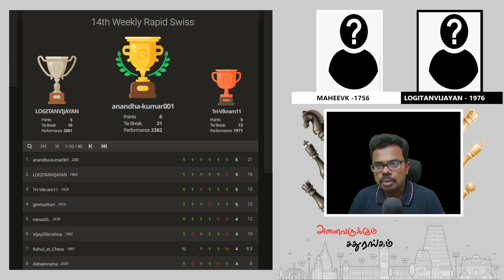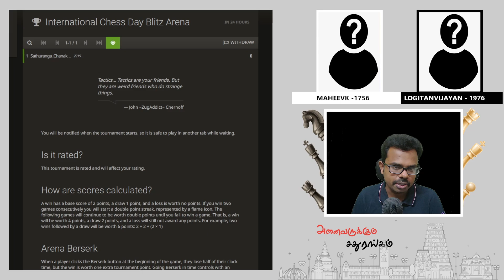Subscribers Games Analysis, 14th Weekly rapid, ,Tamil chess Channel,sathuranga Chanakyan